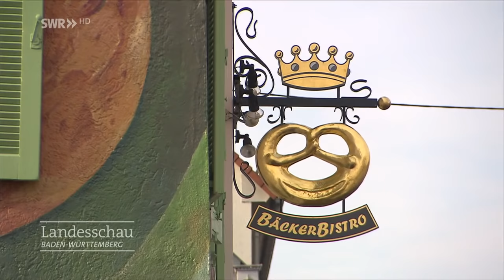Zu Gast bei Tanzmariechen Celine Müller | Holzgerlingen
Celine Müller gilt schon mit ihren 16 Jahren als Star in Holzgerlingen. Celine ist Tanzmariechen - und das mit Leib und Seele. Das Landesschau Mobil begleitet sie beim Training für die Fasnet.